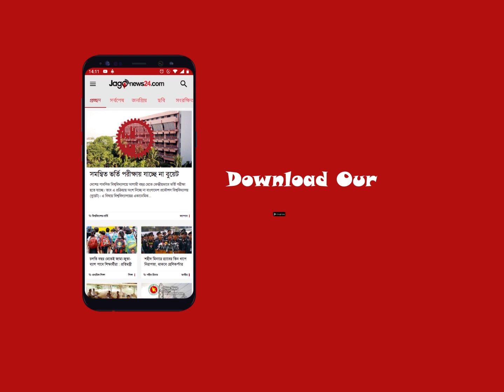৪০ বছর ধরে বৈঠা হাতে মরিয়ম || Jago News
বরিশালের কীর্তনখোলার শাখা নদীতে ৪০ বছর ধরে খেয়া পারাপার করে সংসার চালাচ্ছেন মরিয়ম বেগম (৫৭) নামে এক নারী। বাবার অভাবের সংসারে পেটের দায়ে কৈশোর বয়সেই নৌকার বৈঠা হাতে নিতে হয় তাকে। বিয়ের পর স্বামীও ঠিকমতো ভরণপোষণ না দেওয়ায় নৌকার বৈঠা তার হাত থেকে নামেনি।